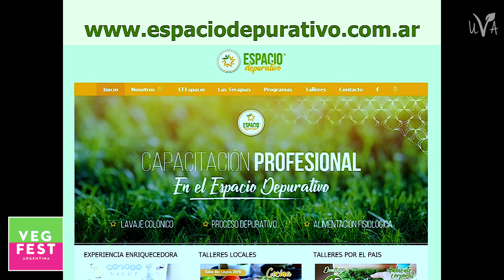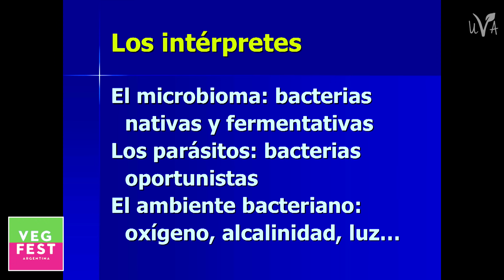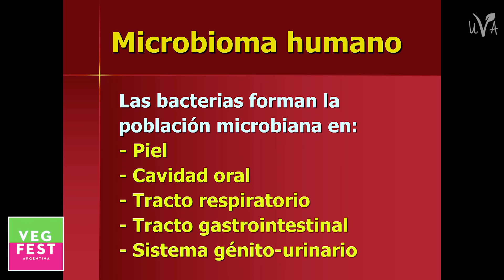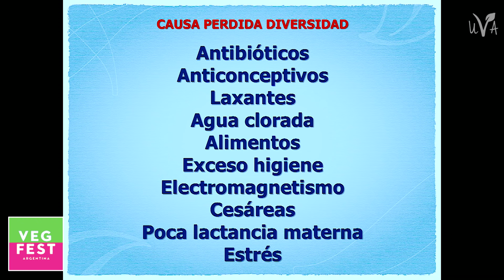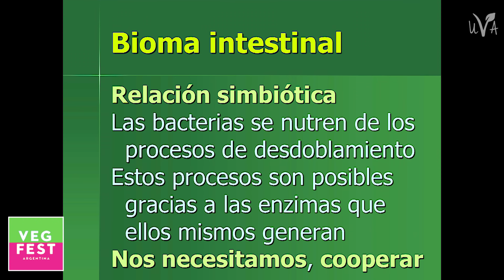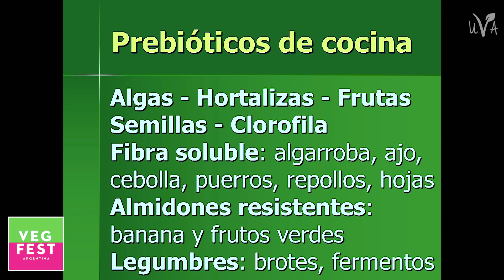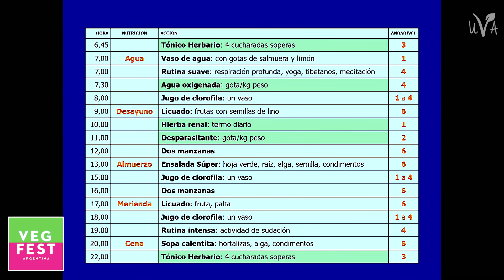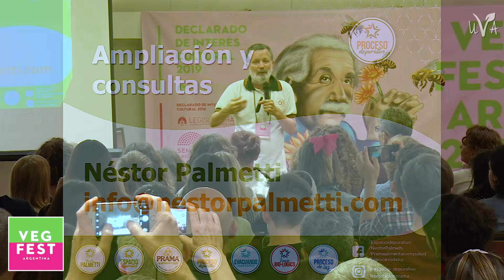BACTERIAS - EL MICROBIOMA Y EL MANEJO DEL AMBIENTE CORPORAL - Nestor Palmetti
Hace tiempo venimos difundiendo y sosteniendo; ahora la ciencia lo confirma: las bacterias son nuestras mejores maestras. Basta de luchas y conflictos: el futuro pasa por elevar el estado de consciencia y comprender que el poder está en la cooperación.

Nestor Palmetti ccmenzó con el vegetarianismo a los 40 años, buscando su propia sanación. Experimentó distintas vertientes y en 1997 comienza el emprendimiento PRAMA. Luego en 2010 comienza con ESPACIO DEPURATIVO, un lugar para practicar y experimentar su propuesta del PROCESO DEPURATIVO en retiros guiados todo el año, que han convocado y convocan a miles de personas. Publicó decenas de libros, lleva adelante programas radiales y organizó centenares de talleres en el país y en el exterior.

Ayudanos a difundir el mensaje vegano, antiespecista, saludable y ambiental, compartiendo nuestro trabajo, seguinos en nuestras redes

"Desde el año 2.000 activando para terminar con el especismo".

❤️ Recuerden que pueden colaborar con la UVA - Unión Vegana Argentina desde cafecito. Cada aporte suma para seguir activando. ✊